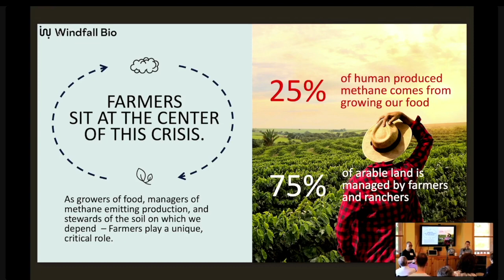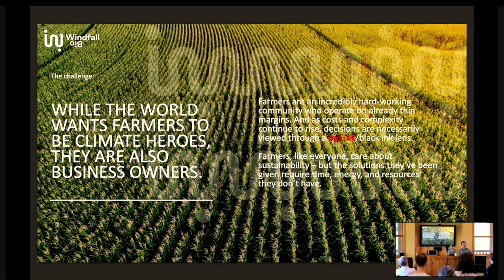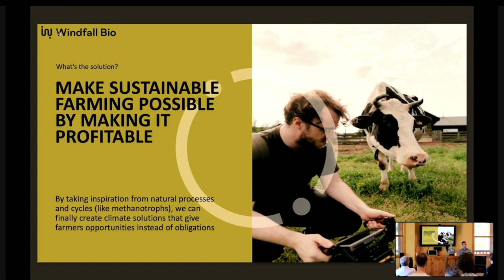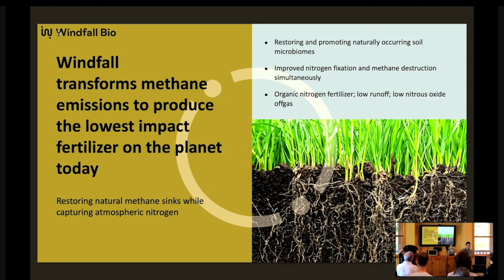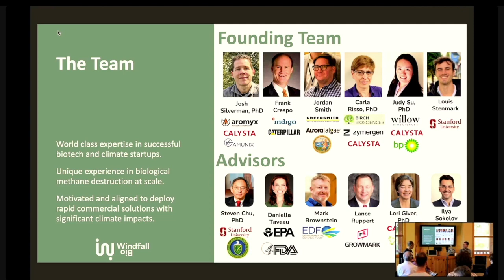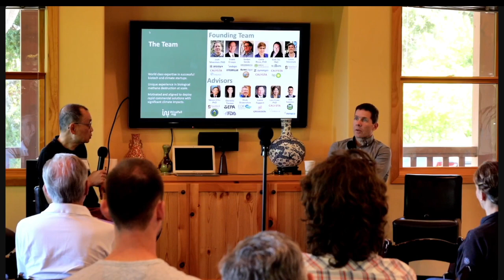Ag | Food Tech No. 3: Windfall Bio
Josh Silverman presents Windfall Bio at our Ag | Food Tech 10, Workshop at Bonny Doon.

Windfall Bio is a nature-based agricultural technology company that harnesses methane-eating microbes to transform harmful methane into organic soil nutrients on site. Methane's accumulation in the atmosphere has accelerated rapidly and methane is now responsible for over half of current atmospheric warming and most methane that is emitted today is too dilute to capture economically.

Addressing these methane emissions, one of the largest and most underappreciated problems for global warming, is the most impactful strategy available today to address near-term climate change. To do this, Windfall Bio is developing the first-ever solution for capturing and transforming climate-harming methane emissions into living organic fertilizer. Windfall Bio uses proprietary nature-based technology that enriches natural methane-eating microbes (MEMs) from the soil. These organisms consume methane directly while also capturing nitrogen from the air to produce an organic fertilizer with potentially better bioavailability, reduced runoff, and reduced downstream emissions compared to synthetic ammonia fertilizers. The result is a living organic fertilizer that is more natural for soils and for the environment, available at the same price as current organic fertilizers. This practice enables sustainable farming practices for both large and small farms by providing a low-cost, low-maintenance solution to capture methane emissions.